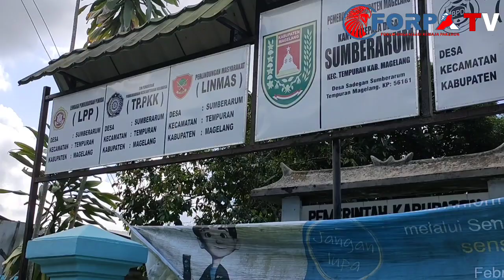Pelatian Managemen Pengolahan Lahan Pertanian || Pakeron Sumberarum Tempuran